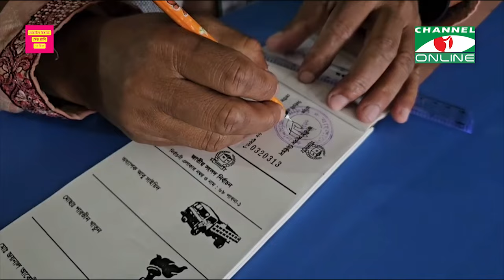নিজ কেন্দ্রে ভোট দিলেন ডেপুটি স্পিকার শামসুল হক টুকু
পাবনা-১ (সাঁথিয়া-বেড়ার আংশিক) আসনের আওয়ামীলীগ মনোনীত নৌকা মার্কা প্রতীকের প্রার্থী ডেপুটি স্পিকার অ্যাডভোকেট শামসুল হক টুকু নিজ নির্বাচনী এলাকার নিজ ভোট কেন্দ্র বেড়া উপজেলার বৃশালিখা সরকারি প্রাথমিক বিদ্যালয় ভোট কেন্দ্রে তার ভোটাধিকার প্রয়োগ করেন।
তথ্য ও ভিডিও: আখতারুজ্জামান আখতার

worldwide.